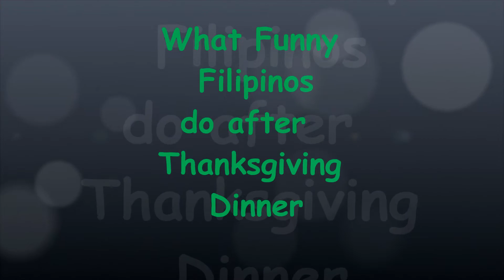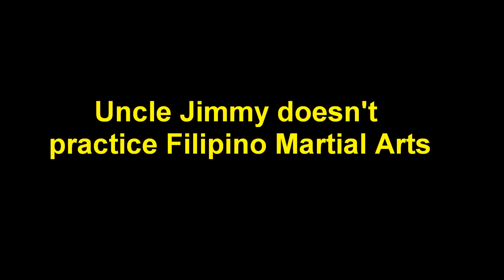What Funny Filipinos do after Thanksgiving Dinner